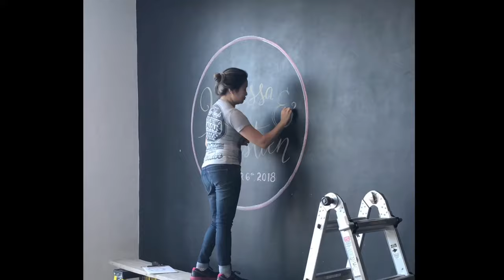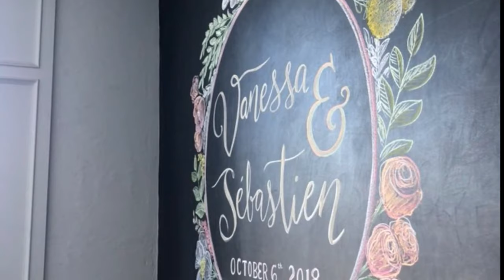Large wedding floral chalk mural chalkboard art by Calgary Chalk Artist, Rozzie Lee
Time lapse of the free hand creation of a large chalk mural at Calgary restaurant, Q Haute Cuisine. Floral circular frame hand drawn by chalkboard artist Rozzie Lee. Weddings at Q Haute are so romantic, top quality service and food, highly recommended wedding venue!